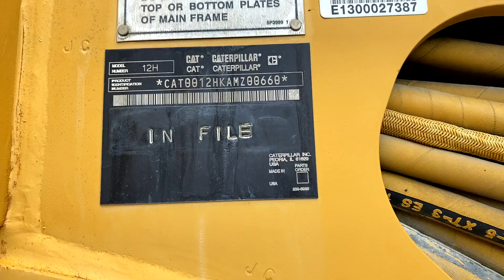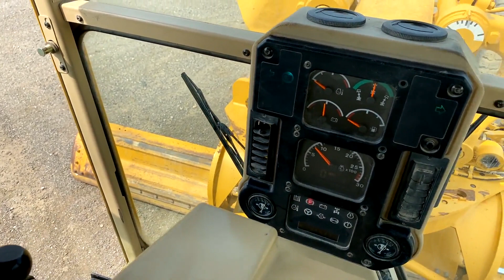2005 CATERPILLAR 12H For Sale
- FOLEY INSPECTED -
SHOWN ATTACHMENTS SUBJECT TO CHANGE AND MAY NOT BE
 VARIABLE HORSEPOWER
DIFF LOCK/UNLOCK
14" MOLDBOARD
TIP CONTROL
SIDE SHIFT
TRANSMISSION GUARD
VHP PLUS
Mirrors
Lines: PLOW/DOZER LIFT-RIGHT
Snow Arrangement: A/C
Lights, Cab/bar Mounted, High
Seat, Contour Susp.,cloth(air)
Air Dryer
Engine Enclosures
Equipment-certification-code: NCR
Throttle Lock
AuxiliaryLighting
Blade
HydrHighFlow: BASE & 1 FUNCTION
BladeTilt: 14' X 24" X 7/8"